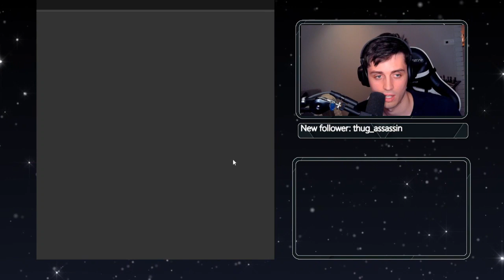Julian of Chess